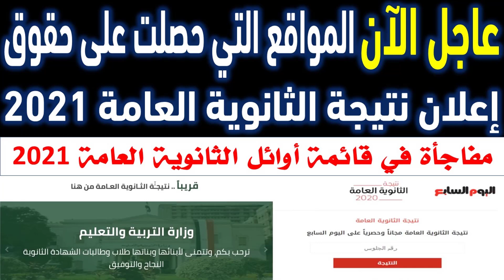نتيجة الثانوية العامة 2021 | المواقع التي حصلت على حقوق اعلان نتيجة الثانوية العامة 2021اليوم السابع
نتيجة الثانوية العامة 2020/2021 موعد اعلان وظهور نتيجة الثانوية العامة 2021 الدور الاول اعلان وزير التربية والتعليم اوأئل الثانوية العامة 2021 للشعب العلمية والرياضية والادبية ويعتمد نتيجة الثانوية العامة بنسبة نجاح 87.4% رابط نتيجة الثانوية العامة 2021 موقع وزارة التربية والتعليم بوابة الثانوية العامة موعد ظهور نتيجة الثانوية العامة 2021 قائمة واسماء أوائل الثانوية العامة 2021

حيث يمكنكم التواصل معنا على صفحة الفيسبوك
يمكن متابعتي على تويتر
كما يمكن متابعتي على الانستغرام